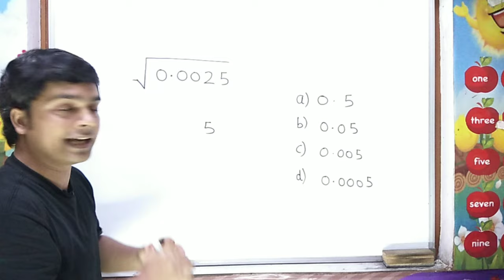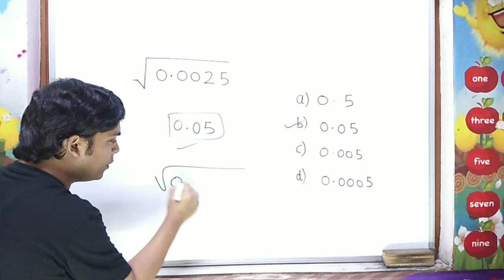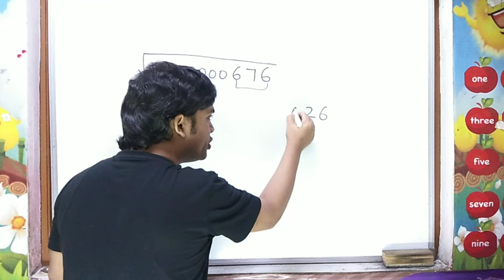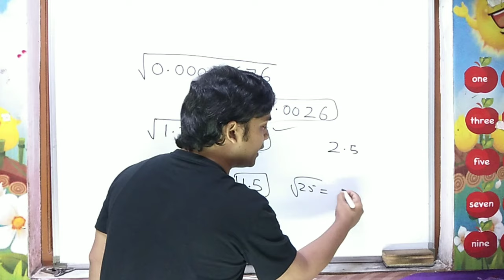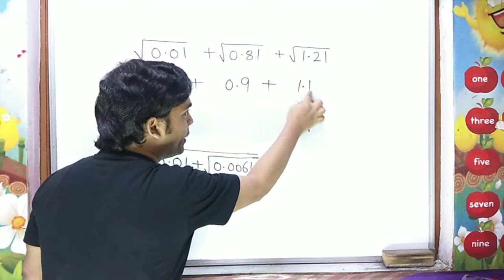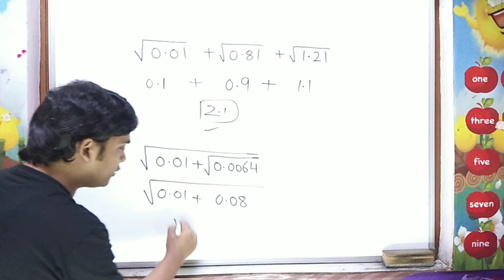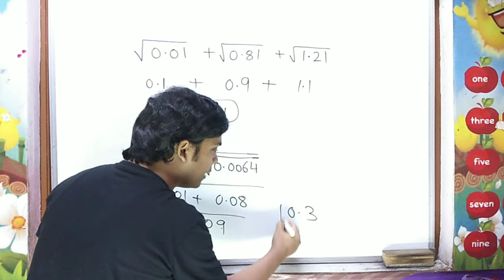Decimal Square Root Trick | Maths Trick | imran sir maths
Hello Friends
In this video following points will be covered
1.Decimal Square Root Trick in Hindi
2.Square Root trick
3. How to Calculate Decimal Square Root easily
4. Maths Trick by imran sir
5. Best Trick for Decimal Square Root
6.How to find decimal square root easily